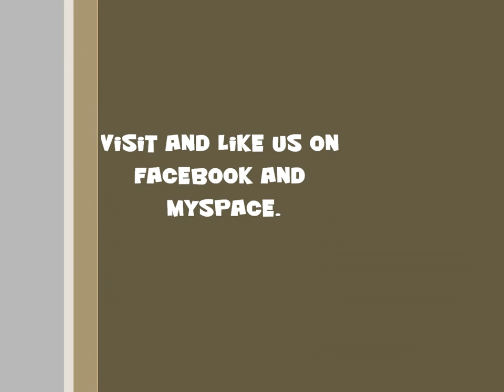The Beetlejuice - Sir Frank Doe (Live @ Reichenbach, Postplatz)